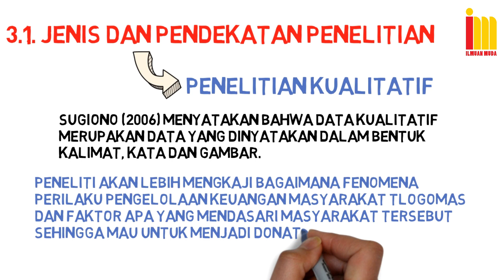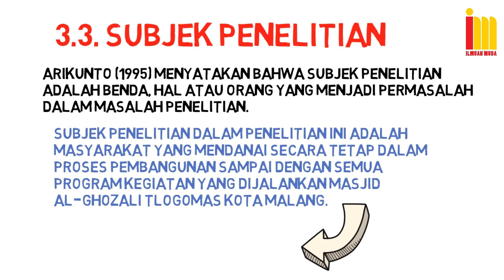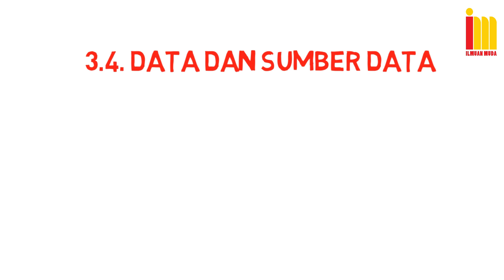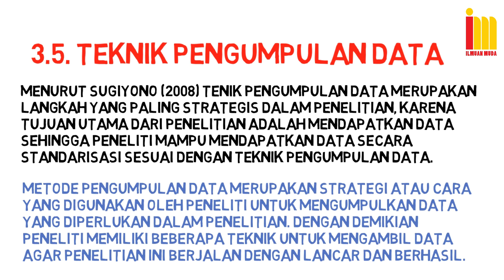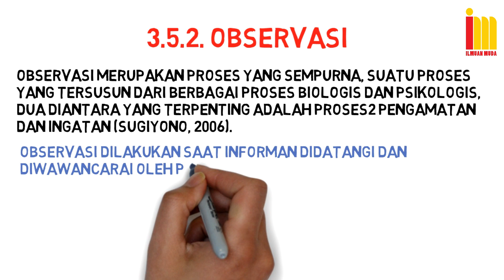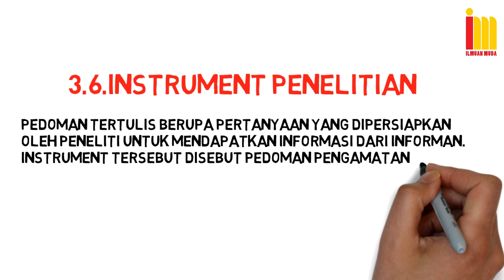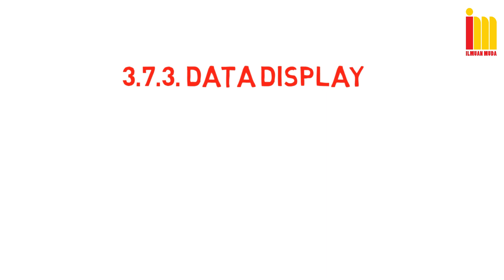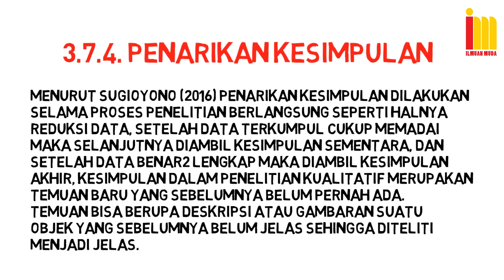Cara Membuat Metode Penelitian SKRIPSI Disertai Contoh SKRIPSI Manajemen Keuangan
Halo yang lagi Skripsi an !
Siapa di antara kalian yang masih bingung cara membuat metode penelitian skripsi? masih bingung memilih metode penelitian yang pas untuk skripsi kalian? memang terkadang mahasiswa kebingungan jika dihadapkan pada metodologi penelitian. Kenapa? karena metode penelitian itu ada banyak, ada metode penelitian kualitatif, kuantitatif, r & d, dan belum lagi yang lainnya.
Metode penelitian skripsi itu sendiri dibuat saat akan mengajukan proposal skripsi biasanya, karena sebelum penelitian tentu harus paham betul metode penelitian yang akan digunakan. Cara membuat metode penelitian skripsi sendiri sebenarnya mudah kalau kalian paham apa yang akan kalian teliti guys. Yakinlah bahwa cara menyusun skripsi dan cara menulis metode ilmiah itu mudah banget yang penting pelajari semua di video ini ya ... ! Semangat pejuang skripsi !